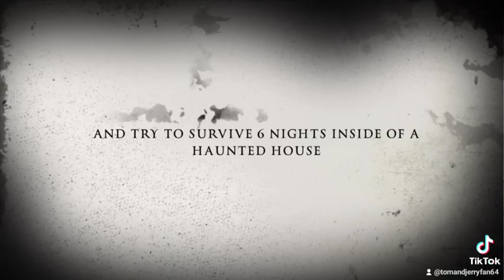6 Nights Inside The Haunted House 1-10 Teaser Trailer